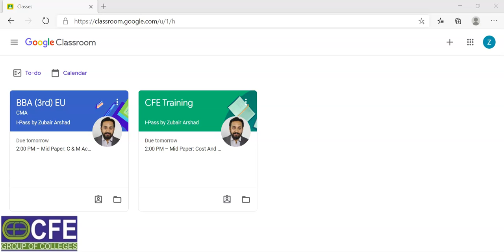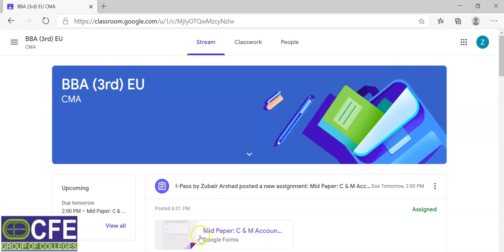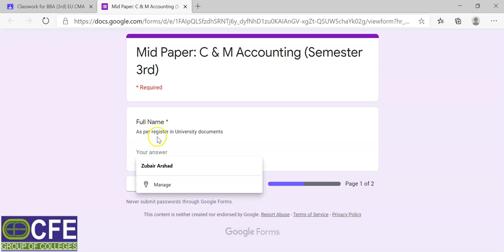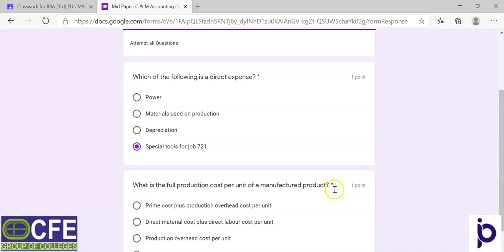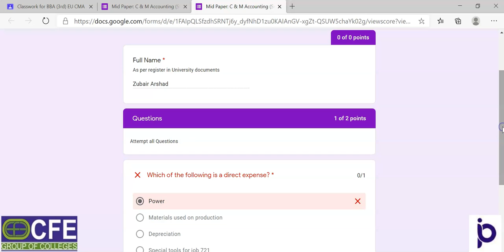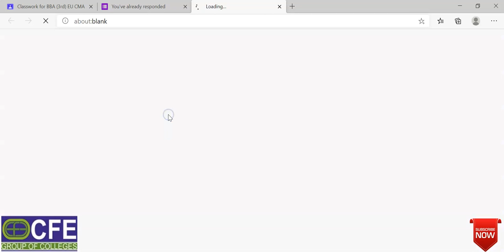How to Attempt Quiz on Google Classroom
This video is only for CFE Students | I-PAss by Zubair Arshad